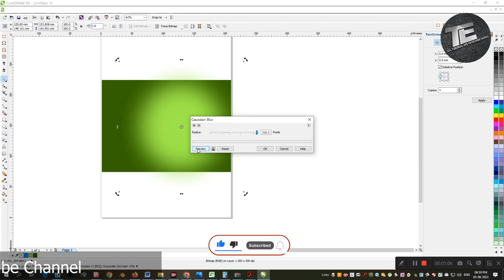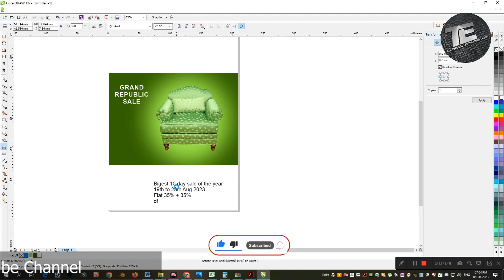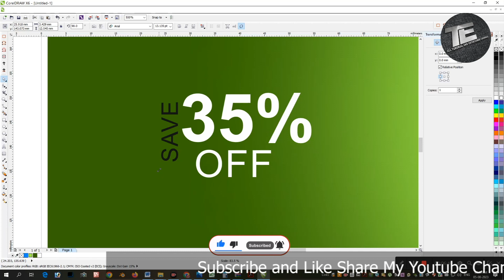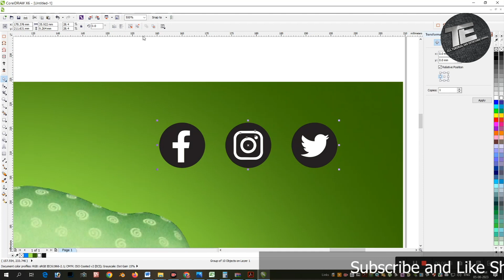HOW TO FURNITURE STORE SOCIAL MEDIA POSTER DESIGN IN X6 CORAL DRAW | BANNER DESIGN IN TAMIL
You can easily learn   Letter head, Logo, Visiting card, wedding card, invitation,bill book, 3d logo, poster, social media poster, Notice , all Printing Design at CoralDraw